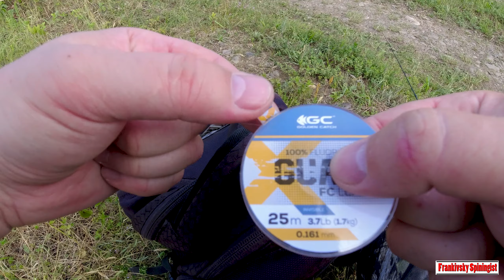✅Вдала риболовля на Wist | SNAKE TONGUE від Wist- приманка №1 цієї риболовлі | Нано джиг-ріг в дії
📌Привіт, друзі! У цьому відео я покажу вам свою неймовірно успішну риболовлю з використанням приманки SNAKE TONGUE від Wist. Ця приманка стала справжнім фаворитом і принесла мені чудові результати в риболовлі! Я випробував на цій водоймі вже не нову оснастку - нано джиг-ріг, і результати перевершили всі мої очікування.

🛠 Що у відео:
◾Вступ і розповідь про мій вибір приманки.
◾Підготовка спорядження.
◾Процес ловлі з використанням SNAKE TONGUE та MAGGOT від Wist.
◾Огляд улову і деталі про ефективність приманки.
◾Мої поради щодо використання нано джиг-рігу.

💬 Пишіть в коментарях:
◾Чи використовували ви приманки від Wist?
◾Які ваші улюблені техніки риболовлі?
◾Чи пробували ви ловити на нано джиг-ріг?

👍 Не забудьте:
◾Натиснути на дзвіночок, щоб отримувати сповіщення про нові відео.

Дякуємо, що дивитесь нас! Гарного дня і чудової риболовлі! 🐟